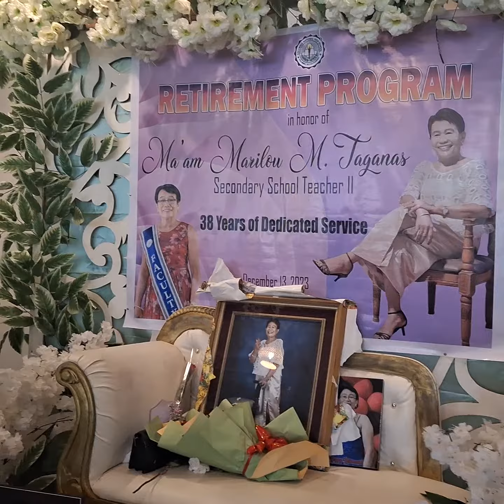Retirement Program38 Years of ServiceDecember 13, 2023Aryas ResortColumbio, Sultan Kudarat